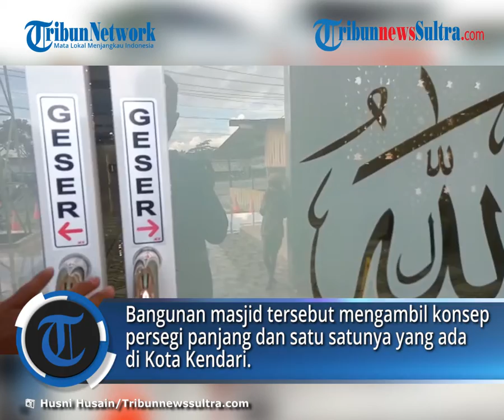Masjid Baitul Makmun Kendari, Konsep Persegi Panjang dengan Ciri Khas Madinah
TRIBUNNEWSSULTRA.COM, KENDARI- Masjid Baitul Makmun menjadi salah satu masjid unik yang ada di Kota Kendari, Sulawesi Tenggara (Sultra).

Pasalnya, bangunan masjid tersebut mengambil konsep persegi panjang dan satu satunya yang ada di Kota Kendari.

Masjid ini berlokasi di Jalan Tapal Kuda, Kelurahan Korumba, Kecamatan Mandonga, Kota Kendari, Sulawesi Tenggara (Sultra).

Artikel ini telah tayang di TribunnewsSultra.com dengan judul Kenali Masjid Baitul Makmun, Masjid di Kendari yang Bentuk Bangunannya Memanjang & Ciri Khas Madinah,

Penulis: Husni Husein | Editor: Laode Ari